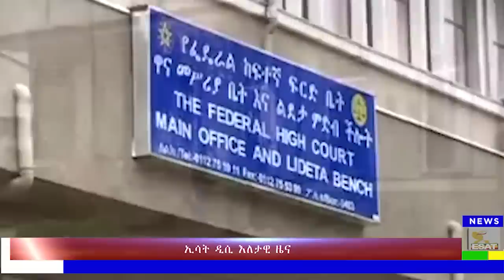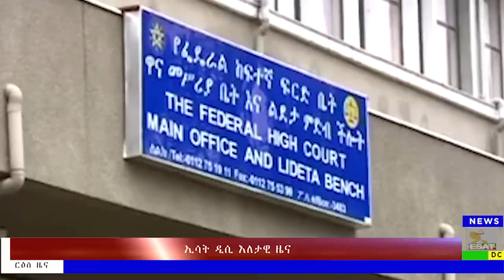ESAT DC Daily News Fri 15 Feb 2019